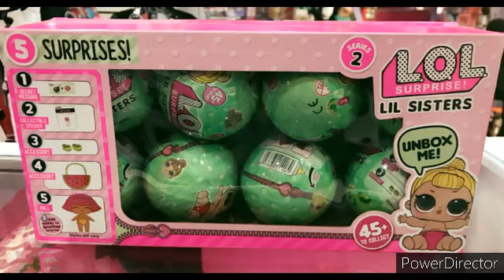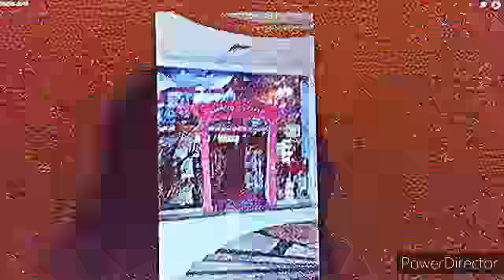Recorrido virtual de sparkling princess by marian en plaza las américas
Comenta las fotos y videos en:instagram,tiktok y youtube